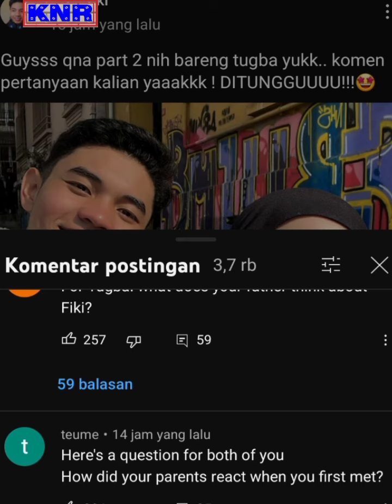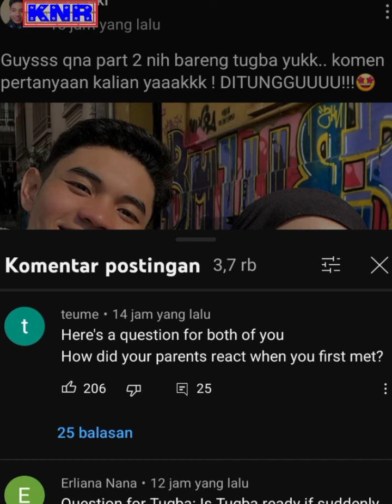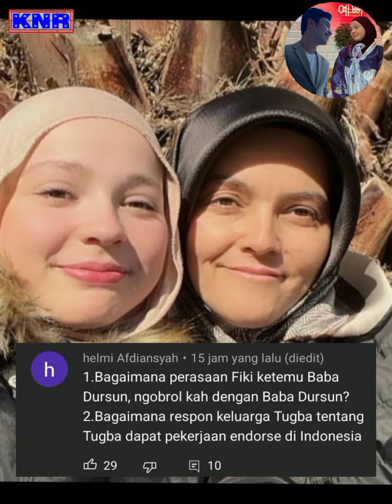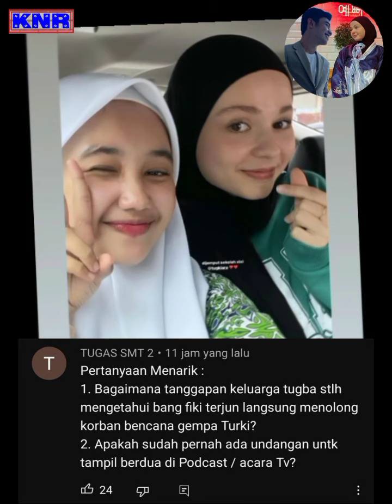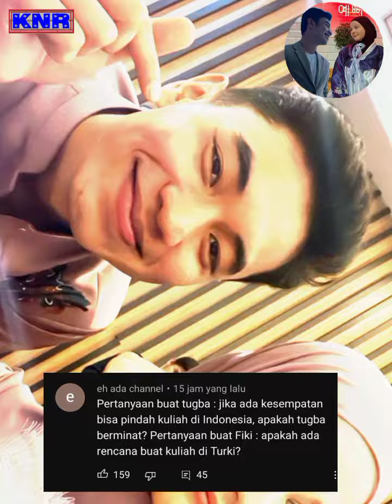Tunggu & Nantikan guys‼️Q & A bareng Fiki dan Tugba , inilah pertanyaan yg paling banyak ..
di laman komunitas youtubnya fiki naki , post akan menggelar Q & A bareng tugba , belum sehari pertanyaan mencapai puluhan ribu , wah antusiasme dan gercep fans , dan mohon maaf apa bila pentanyaanya tidak terjawab ya guys terima kasih